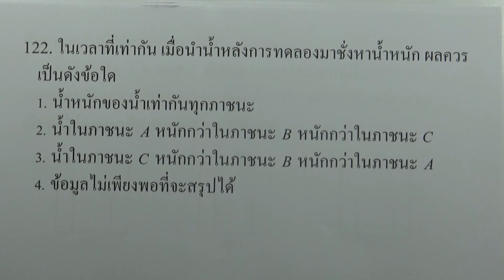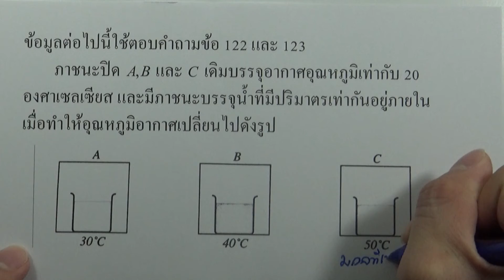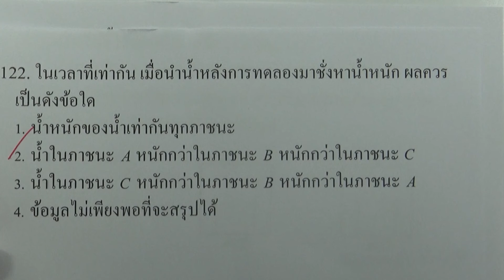โจทย์วิทยาศาสตร์คำนวณ ม.ต้น : ความร้อน ข้อ122